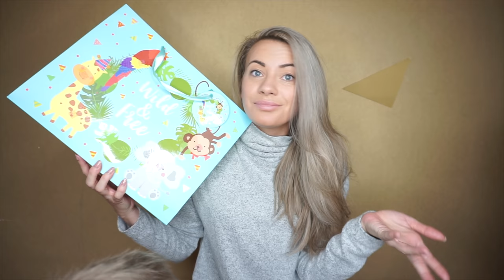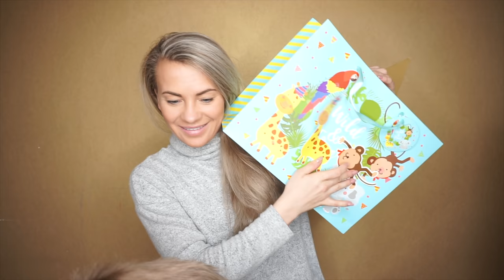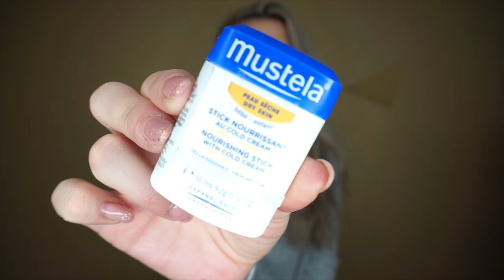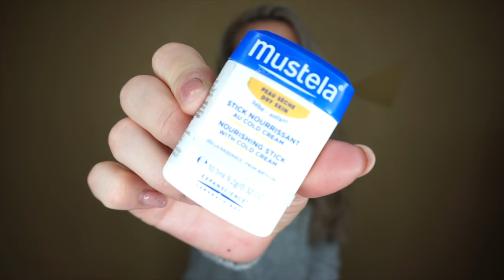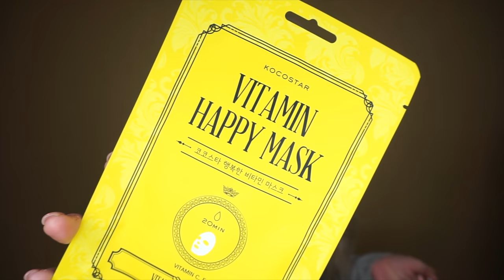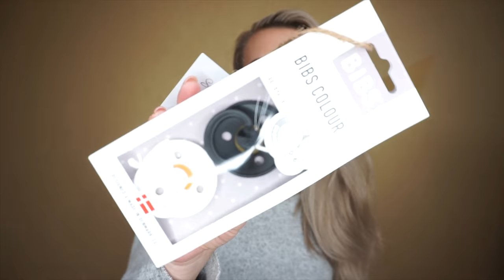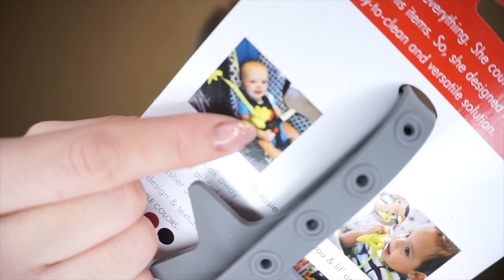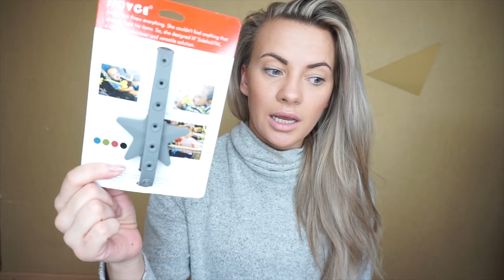...KUI ROVEN KOHTAS MATUT + MIS KINGIKS VIIME! 🤱🎁🧸🎈